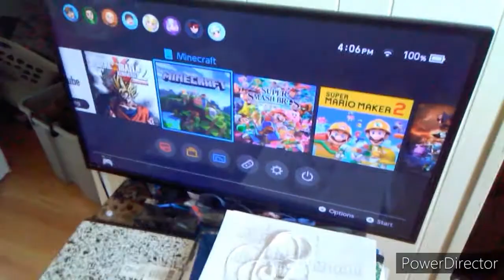SMC Ep 317 : Island Spectrum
Sonic And His Friends makes Knuckles island change color